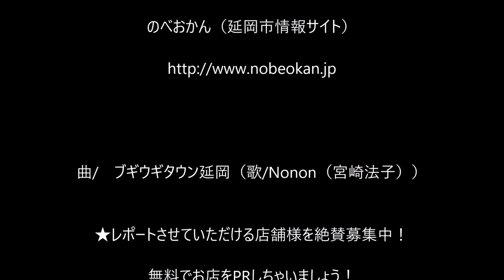Nononの 延岡 おいしいものみーつけた！赤水地磯☆初釣りレポ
梅雨の間の晴天になりましたぁ〜🌈🌈

今回は🎶
🌺グルレポ〜🌞赤水地磯☆初釣りレポ🎣
Go!
初級編①基本的な深瀬釣り🎣の釣り方♫

釣竿やリール🎣浮きなど･:*+.\(( °ω° ))/.:+
Nononとっても勉強になりましたぁ〜❤️

次回はどこの海へ？
次回はその場でwwお刺身にして👍
食べるぞーさん♫

お楽しみに〜❤️❤️

🖥のべおかんとネットで検索してね♫

釣りレポーター Nonon （宮崎法子）
釣りナビゲーター 福谷昭治さん
撮影場所 延岡市赤水町 樫ノ浜